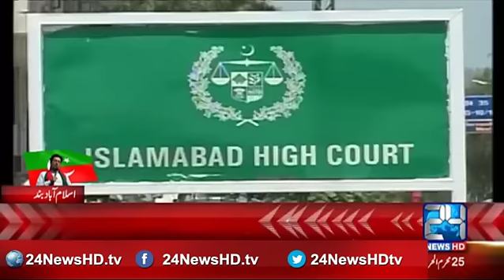Court restrains PTI from Islamabad lockdown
24 News HD is one of the leading news channels of Pakistan bringing you the latest current affairs from Pakistan and around the world.